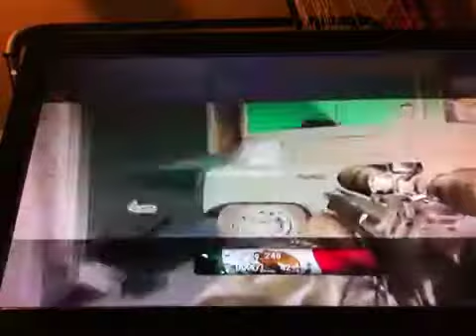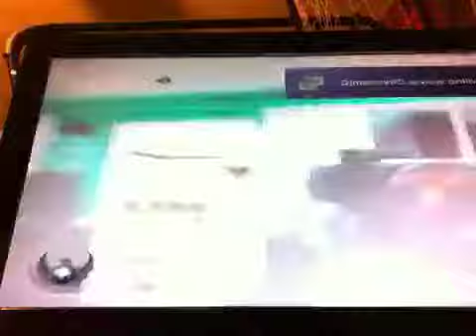2v1 search and destroy on nuketown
We win